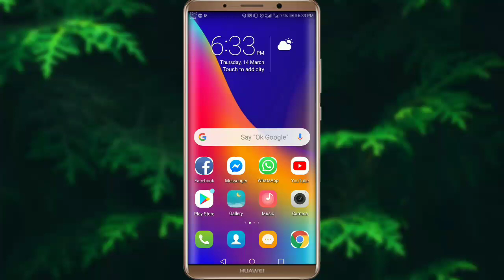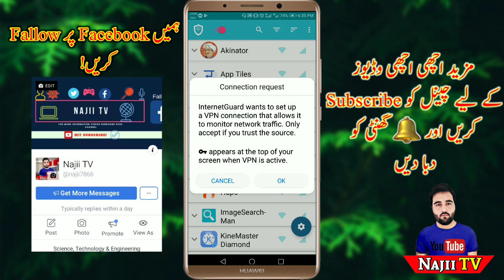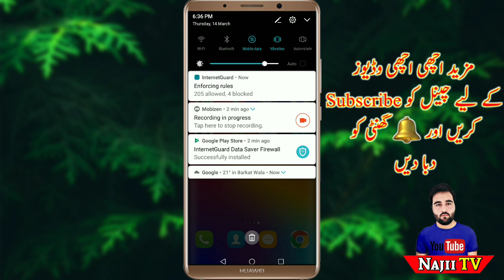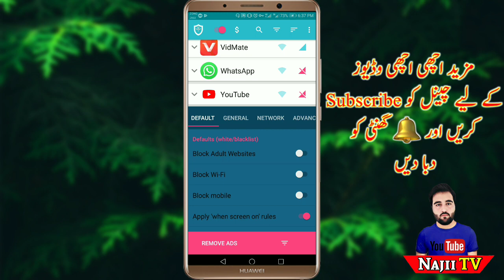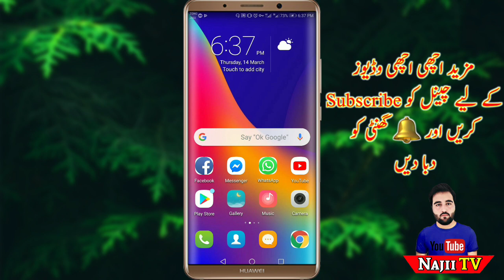How to save Internet MBs|Best App 2019 /NajiiTV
AsSalam-O-AliCome
Tu kasy ho dosto aj ki Iss video main maain ap ko batoon ga k ap kis thara sa apny app ko data use krny sa roko gy yani k jis ap ko ap chahin gy wahi Internet istaml kry gi Tu video ko lazmiiiii Dakhin Shokriya

Video tegs,
Internet Saver,
How to use apps data,
Apps data saver,
How to block app notifications,
NajiiTV,
Najii Tv,

About: Najii Tv is the channel where you can find all the best videos,Technical tips ,  Best Apps reviews, Free internet, And More about Technology. Channel owner: Najeeb Ullah Khan